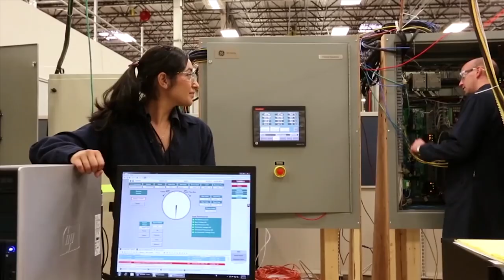$9.7 million in scholarships awarded to high school seniors in 2022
The Daniels Fund awarded $9.7 million in scholarships to graduating Colorado high school seniors.

The scholarship program described the students who were awarded as "high school seniors with great potential, strong character and big dreams." The Boundless Opportunity Scholarship program provides fund to non-traditional students.

A total of $48.8 million in grants went to nonprofit organizations throughout Colorado, New Mexico, Utah and Wyoming, as well as to select national organizations and $15 million in scholarships to students throughout the four-state region.

The Daniels Fund makes grants in eight funding areas as directed by its founder, Bill Daniels: Aging, Amateur Sports, Disabilities, Drug & Alcohol Addiction, Early Childhood Education, Homeless & Disadvantaged, K-12 Education Reform and
Youth Development.

For a list of nonprofits that were awarded grants in 2022 for programs serving people in Colorado